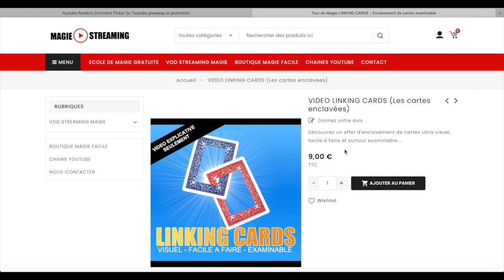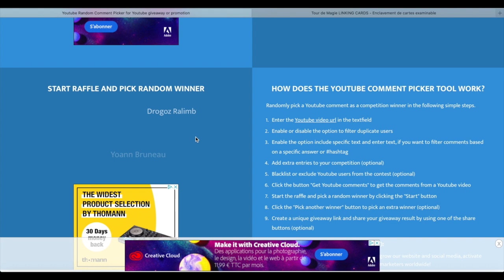HASARD ou MAGIE (Tour de Magie Expliqué)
SUIVEZ-MOI !